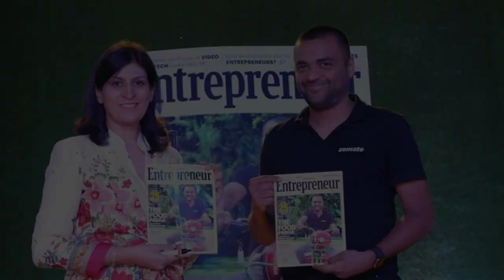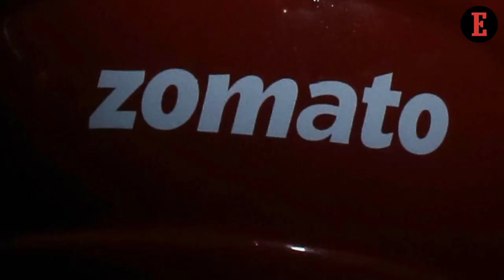Zomato Has a ‘No Reporting Boss’ Culture, Boasts Founder Deepinder Goyal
“85% of new restaurant openings in the last one year are dark kitchens,” reveals Deepinder Goyal in an exclusive chat with our Editor-in-Chief, Ritu Marya. Here’s what more the Indian Food Pasha disclosed.